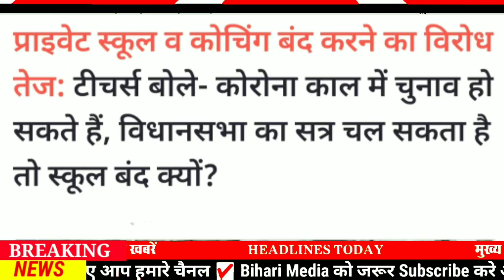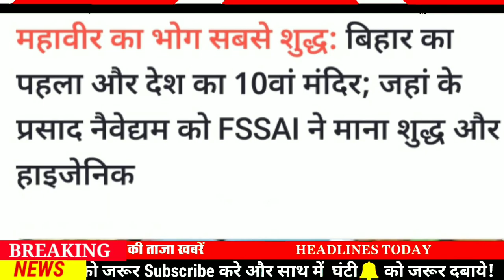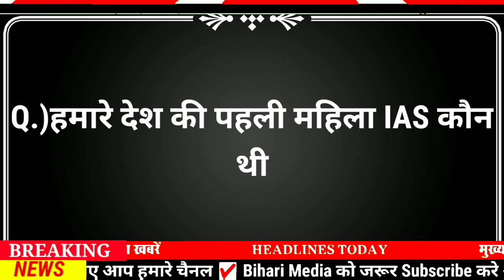Today 22 April bihar news|bihar news,bihar ka news|Gaya news,bhagalpur news|biharinews